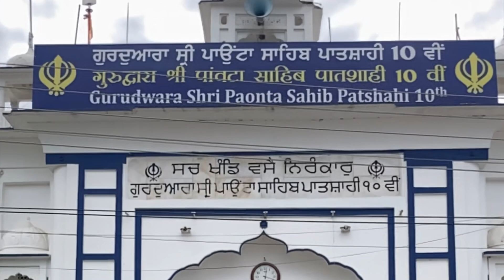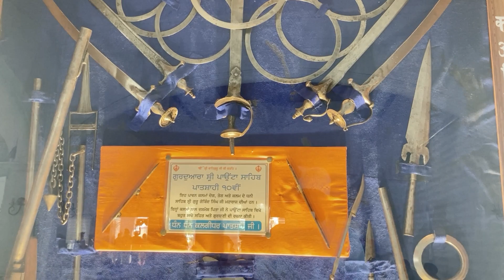Gurudwara Shri Paonta Sahib 🙏🏻🙏🏻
Waheguru Ji Blessings 🙏🏻🙏🏻